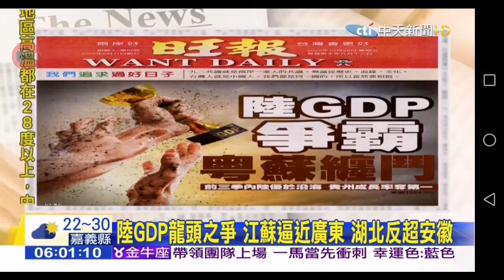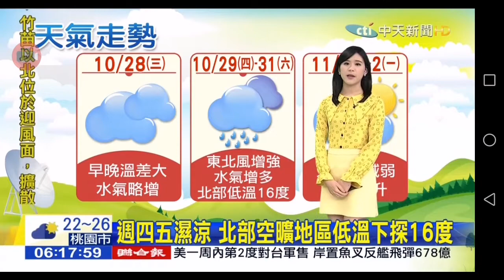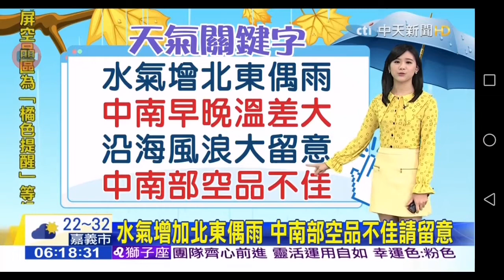20201028 中天新聞台 0600晨間新聞 主播孫怡琳播報片段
中天新聞台 0600晨間新聞 主播孫怡琳